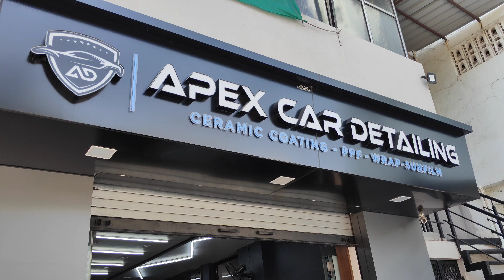z black film 35% wagon r